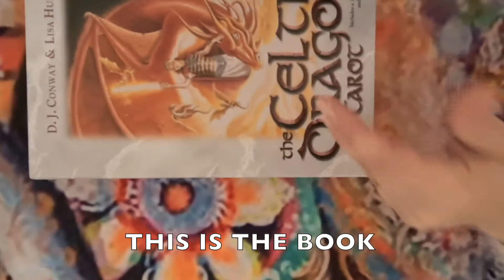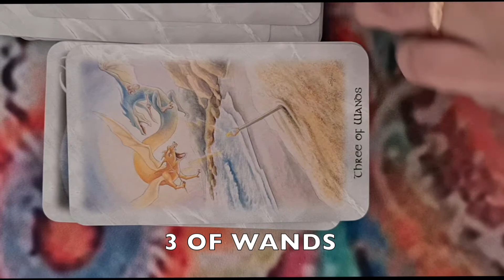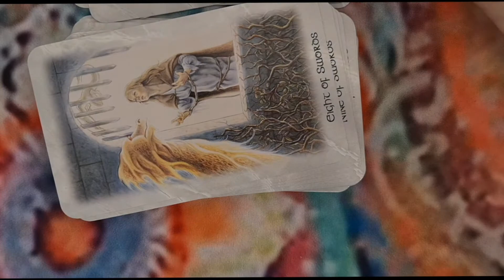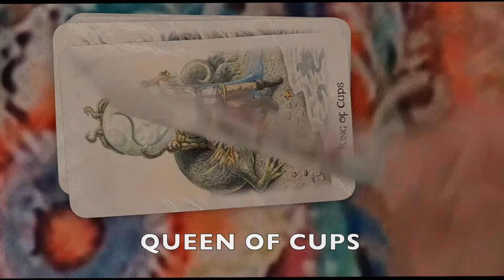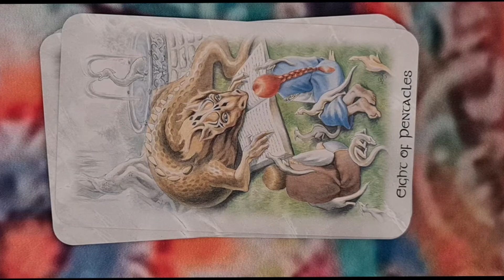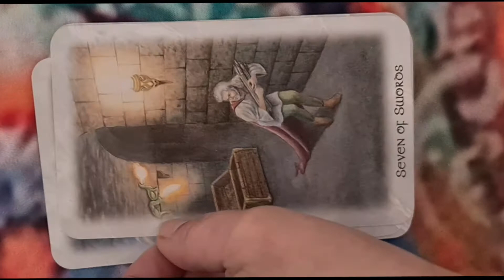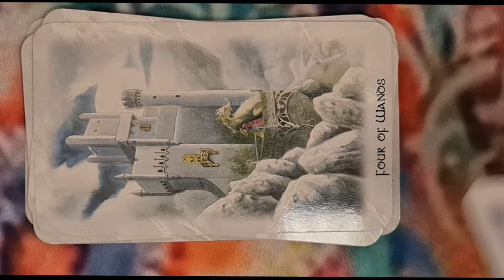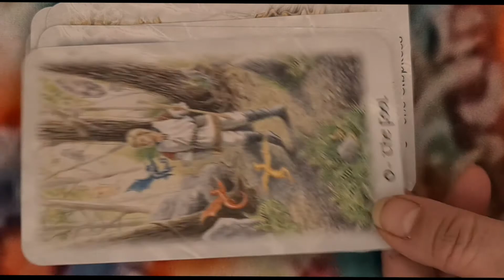Unboxing and Flip Through of the Celtic Dragon Tarot - Discover the Magic Within 🐉✨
Join me as I unbox the gorgeous Celtic Dragon Tarot and take a peek at its stunning artwork and powerful symbolism. Get ready to be inspired by the wisdom of the dragons and the magic of the Celts!

Are dragons real? Since they do not live on the physical plane, scientists cannot dissect them. Yet magicians and psychics who have explored the astral realms know that dragons exist. Because of their ancient wisdom, dragons are valuable contacts to call upon when performing any type of divination. This pack uses the potent energies of dragons for divination, magickal spell working and meditation.

£14.99

I am not sponsored or paid by the company/author/artist for my unboxing videos. I want to share the love with you, and I hope you'll find what you are looking for, the one your heart desires. These are just my thoughts and opinions.

If you like my videos, please make sure you share them or like & subscribe, as that way it tells the YT algorithm that I'm a successful channel and I can keep going, If you want me to channel a certain spirit, walk through, or unbox a certain deck, feel free to buzz in the comment section.

Please buy me a cup of tea if you enjoyed my work.

For EVP / ITC / Tarot / Oracle Unboxing / Walk Through requests